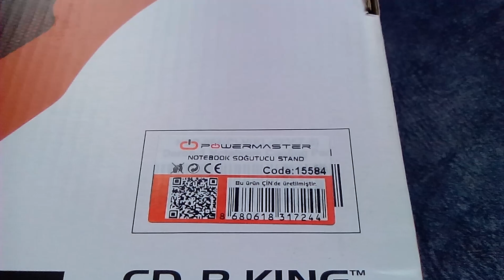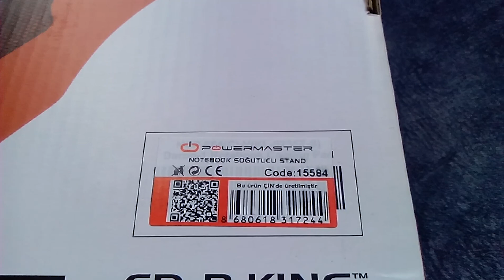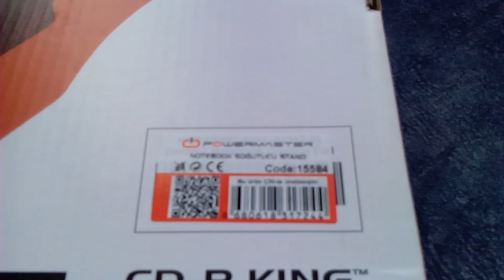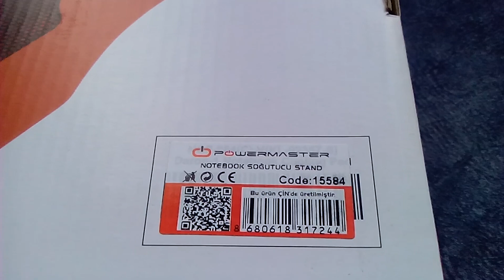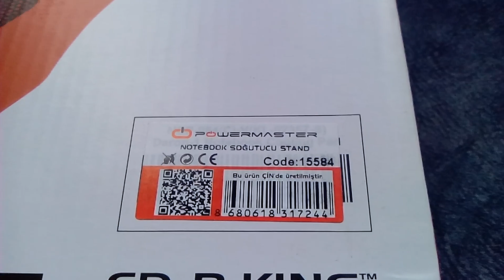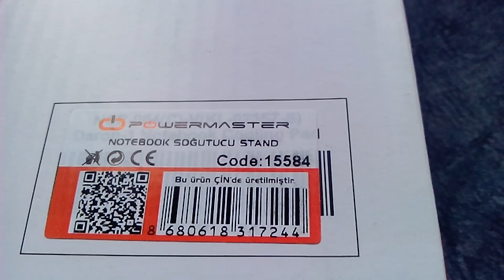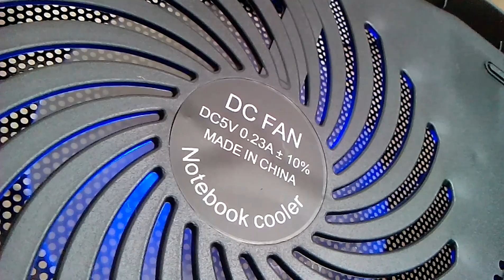#0424 10" - 17" notebook soğutucu 11 cm çaplı tek fanlı 5 Volt USB port mavi led ışıklı m15584